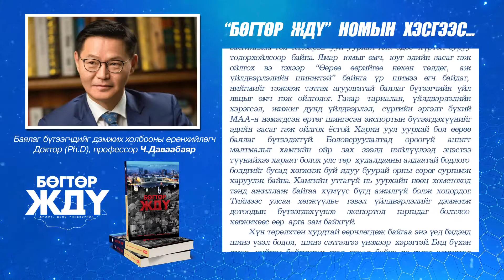"БӨГТӨР ЖДҮ" НОМ ХУДАЛДААНД ГАРЛАА